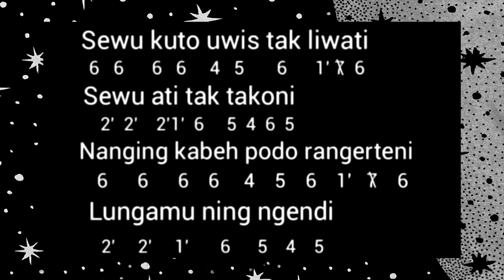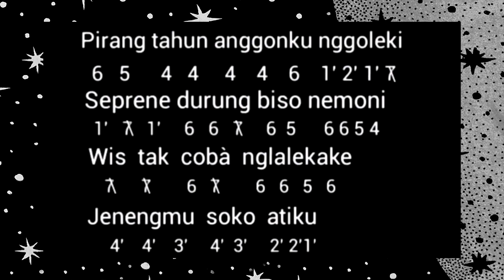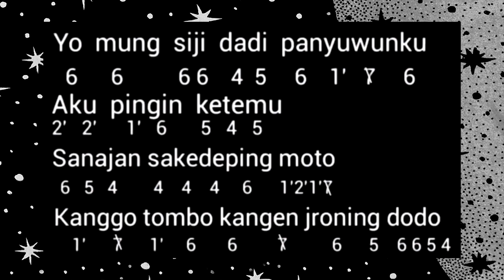Intro Recorder + Not Angka "Sewu Kuto"